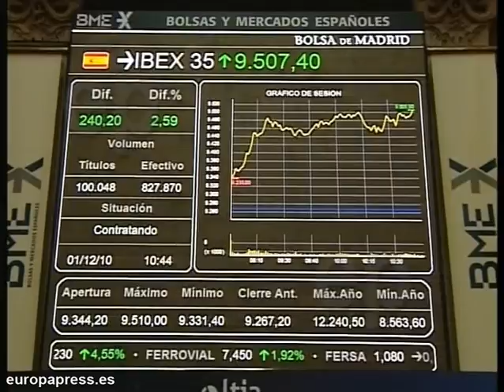La Bolsa abre con una subida del 1,8%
El parqué madrileño ha abierto la sesión con una subida del 1,8%, que ha situado al Ibex 35 en el nivel de los 9.433 puntos.